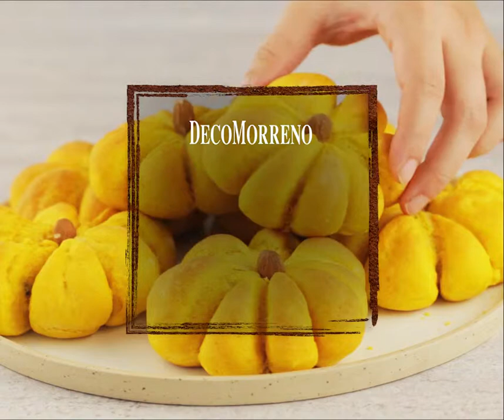Dyniowe bułeczki od Decomorreno